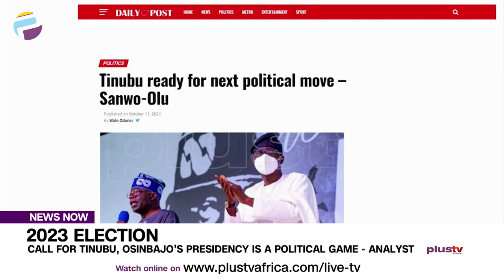2023 Election: Call For Tinubu, Osinbajo’s Presidency Is A Political Game - Analyst | NEWS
A political analyst has described the calls for both vice president Yemi Osibanjo and former governor Bola Tinubu to run for presidency under the platform of the all progressives congress as a game.